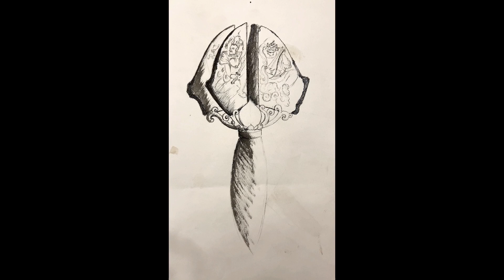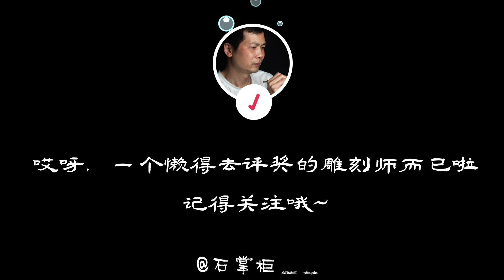翡翠《降魔杵》有多霸气？粉丝私人定制！摄影师都看呆了！ | 石掌柜陈锋 | 玉雕大师 | 私人定制 | 翡翠雕刻 | 玉石雕刻 | 中国传统技艺 | 中国传统文化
越来越多的粉丝认可锋哥的技艺，有些也会寄料来请锋哥帮忙设计雕刻。这次粉丝寄来的是四片干青料，一番头脑风暴，决定将其雕刻成“四大菩萨”，搭配底座做成“降魔杵”的样式。从沟通设计到最终起货，历时100多天！
您好，承蒙厚爱，感谢关注手艺人。
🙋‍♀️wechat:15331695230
🙋‍♀️line:chenfeng1978